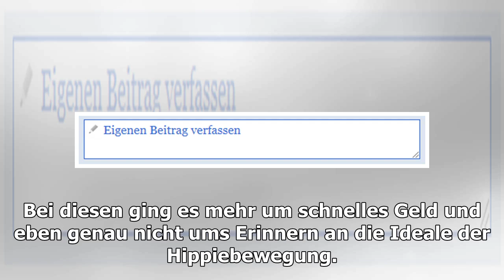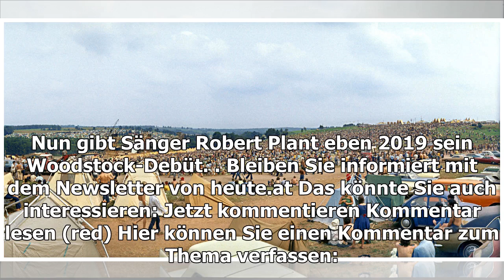Woodstock-Jubiläum wird der nackte Wahnsinn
Ihre Story, Ihre Informationen, Ihr Hinweis? ein aus i Jay Z, Imagine Dragons, Miley, The Killers und viele mehr beehren das Festival. Das 50-Jahr-Jubiläum des Original-Festivals unterscheidet sich aber massiv von den bisherigen Jubiläumsevents 1994 und 1999. Bei diesen ging es meh...